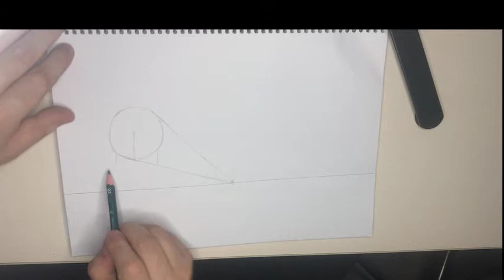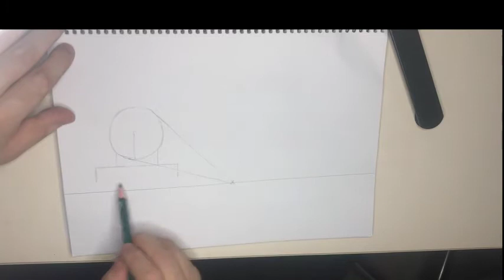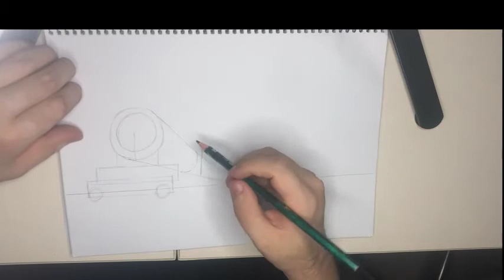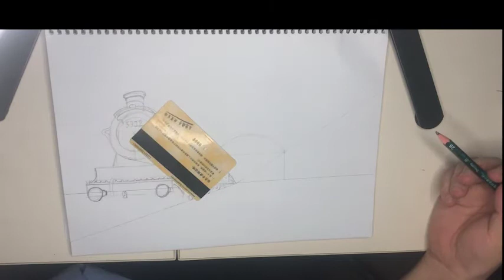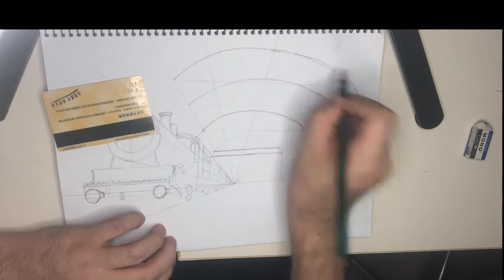How to Draw a Train in Perspective: Hogwarts Express